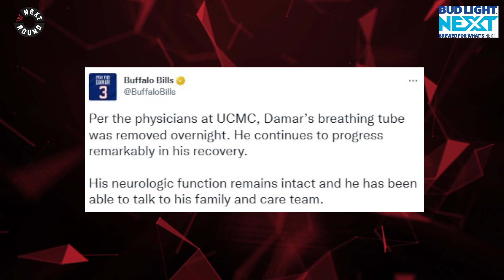Buffalo Bills Safety Damar Hamlin is Breathing on his Own and FaceTiming Teammates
We discuss the latest news on the condition of Buffalo Bills safety Damar Hamlin who is now breathing on his own and communicating with teammates over FaceTime after suffering a cardiac arrest Monday night.